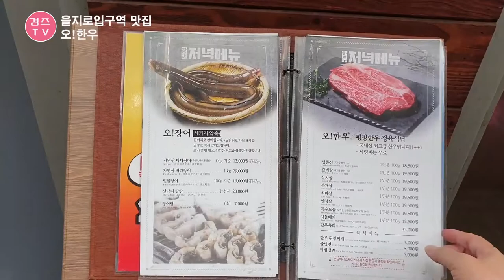을지로입구역 맛집 오!한우 장어탕으로 몸보신!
을지로입구역 근처 오!한우에서 장어탕으로 몸보신하고 왔어요~
평소엔 보신탕, 추어탕 종류를 안좋아해 별로생각없었다가 이번에 장어탕 맛보고 완전 반했답니다.
국물이 진하면서 진국인게 어찌나 맛있는지 앞으로 장어탕 먹자고하면 무조건 달려갈거 같답니다...ㅎㅎ

주문한 메뉴(세트메뉴) :
장어정식 (장어구이+한우구이+야채샐러드+장어탕) 25,000원

감사합니다.